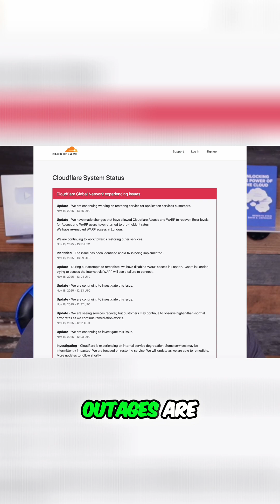Outages: Why Are They Happening More Often?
Are outages becoming more frequent? We're seeing a cascading effect that's hurting productivity. Is talent being skimped on, leading to mistakes? Resiliency depends on planning and a strong operations team.